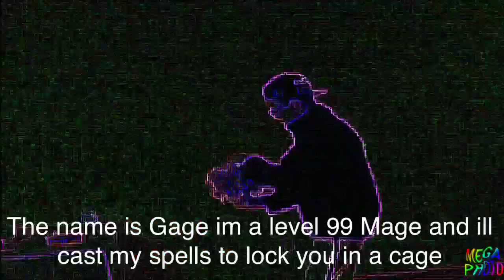Funny Rap (feat. TheGamingPistachioz)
YOU CAN SEE MY FACE! I made this real life video with a good friend of mine to thank you for 1,000 subscribers, we were just having some fun because I wasn't sure what else to do for 1k.